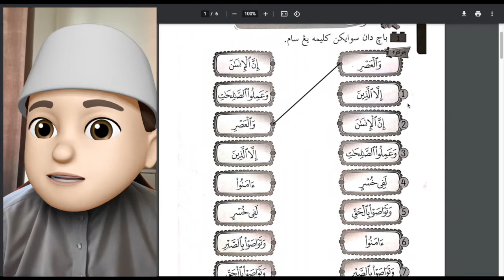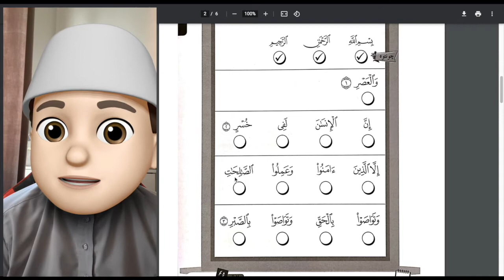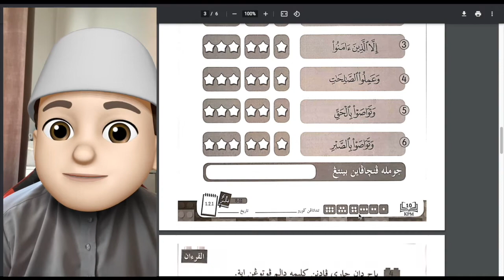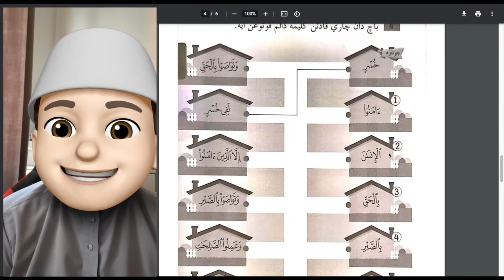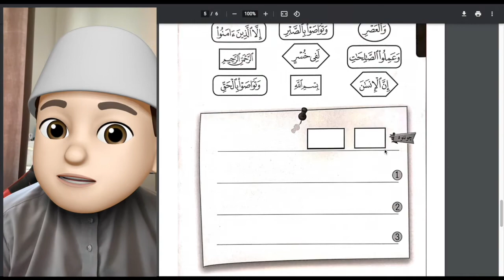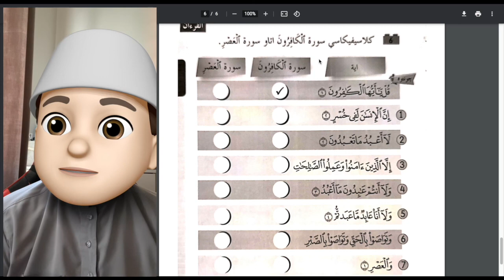SURAH AL ASR | BACAAN BUKU AKTIVITI TAHUN 3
Bacaan buku aktiviti Pendidikan Islam Tahun 3 bagi tajuk Surah Al Asr. Muka surat 8-13